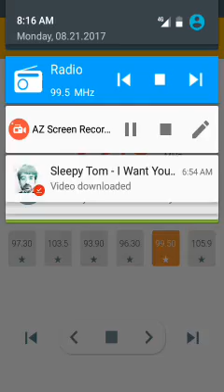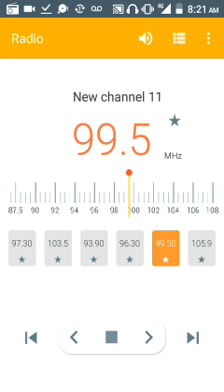August 21, 2017